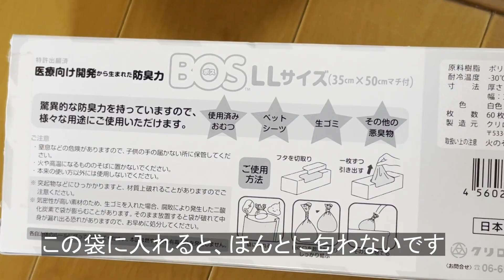車中泊やキャンプ、防災用や渋滞時に簡易トイレお勧め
車中泊やキャンプ、防災用や渋滞時に！！
簡易トイレ持ってるだけで安心感が違います。
ポータブルトイレも色々ありますが
私の用途には合ってそうなのがあったので買ってみました。
男性の場合は非常時以外は、もっと簡単なのでいいですが
お子さんや女性の方は特に検討価値ありだと思います。

UTEBIT 簡易トイレ 一体折畳み式 フタ付き 収納袋付き
簡易トイレ各種
驚異の防臭袋 BOS (ボス) ★ストライプパッケージ /白色★LLサイズ60枚入
Newsorb （ニューゾーブ）簡易トイレにも最適：約１００回分